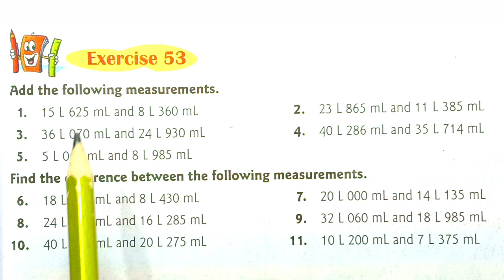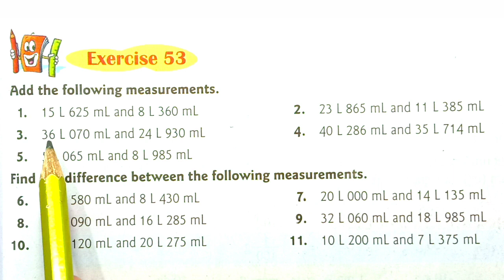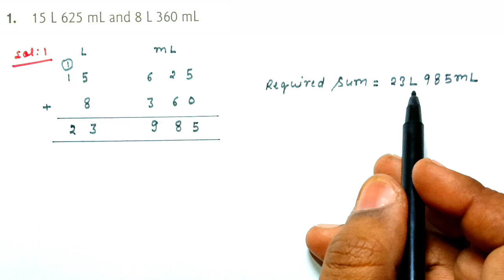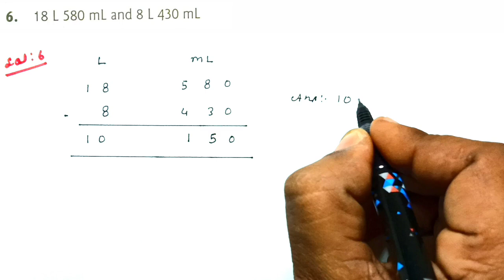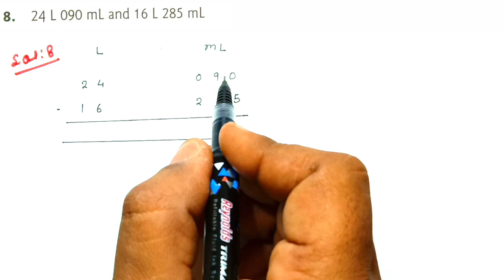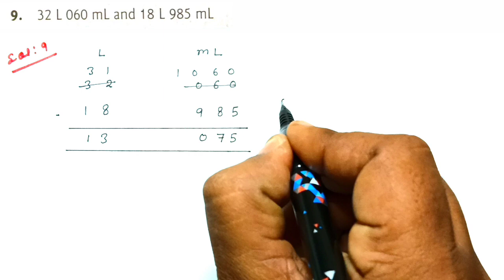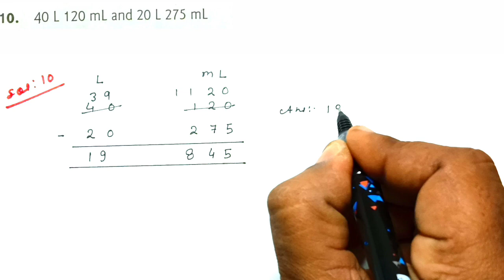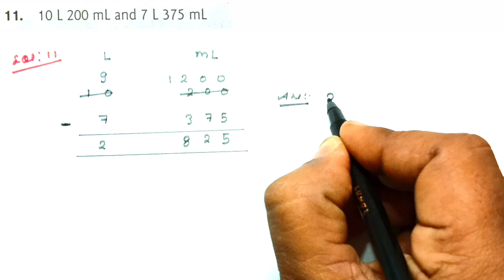CLASS-4TH:-CHAPTER-12/ MEASURES OF LENGTH, MASS AND CAPACITY /EXERCISE-53 /NEW COMPOSITE MATHEMATICS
Solution of Exercise- 53
Chapter- 12 " MEASURES OF LENGTH, MASS AND CAPACITY "
Class - 4th